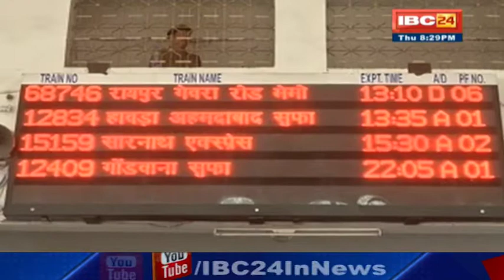सर्दी की थर्ड डिग्री || Aap Ki Baat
IBC24, छग और मप्र के शहरों में ठंड का कहर, सर्दी की थर्ड डिग्री,  Aap Ki Baat